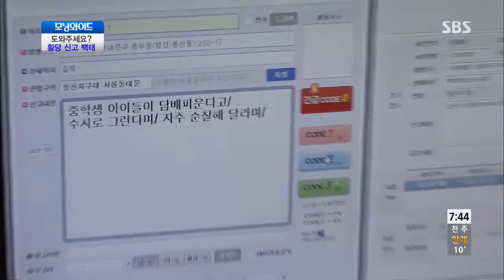SBS morning wide Ep.5660 review #4(2)